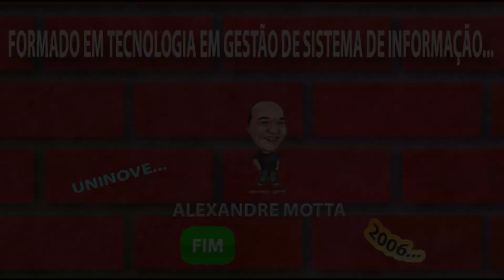04ª - A CAÇA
Vamos a trás dos ladrões que roubou a pasta com dinheiro vamos descobri a onde eles moram e ao mesmo tempo vamos fugir da policia...